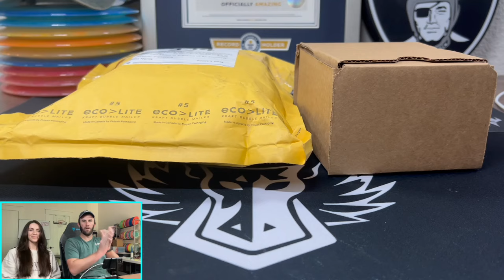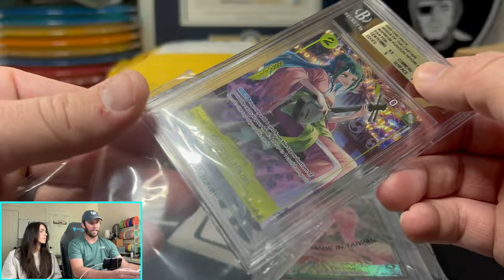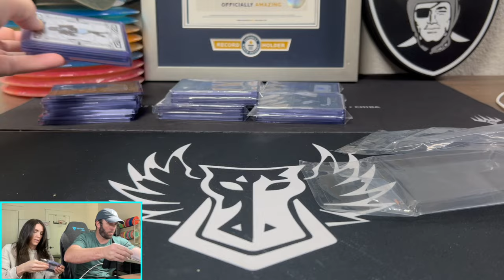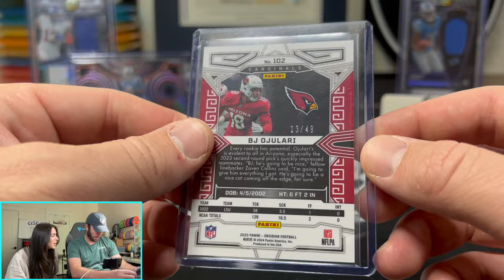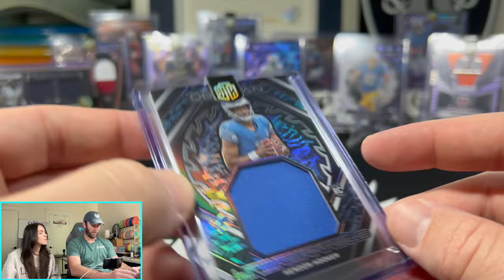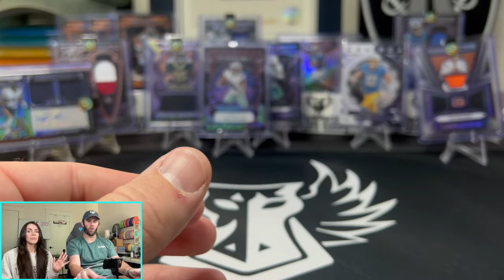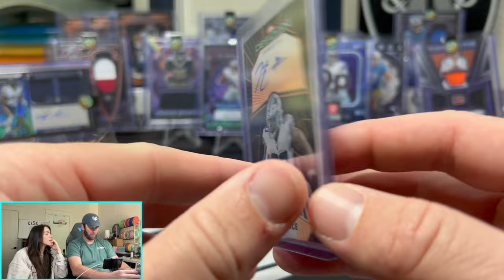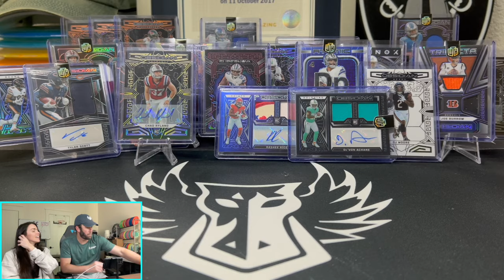I WON OVER $2,000 IN CARDS FOR FREE!!! (1/2 Case Obsidian Hobby)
We are opening a 2023 Half Case Of Obsidian Hobby!